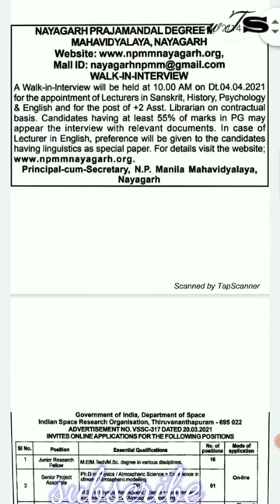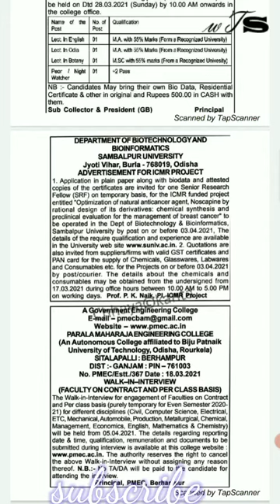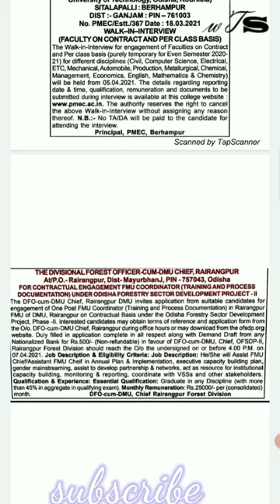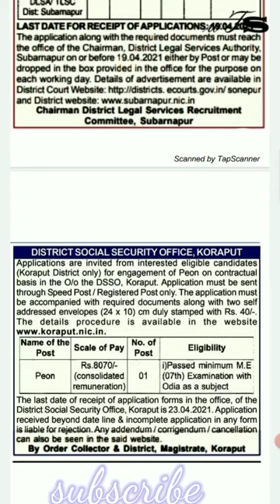Job for everyone